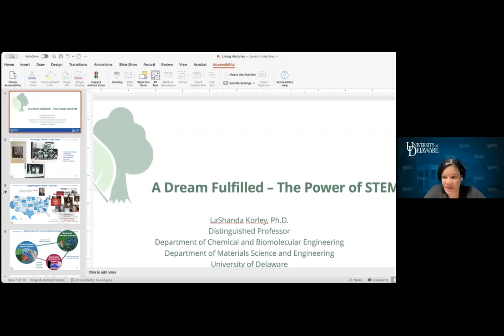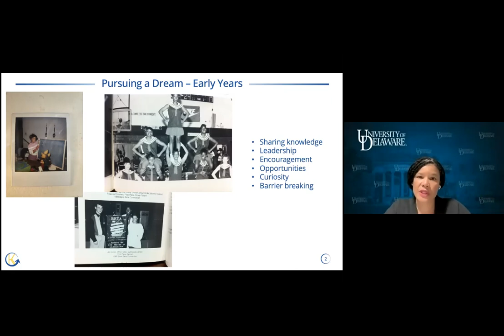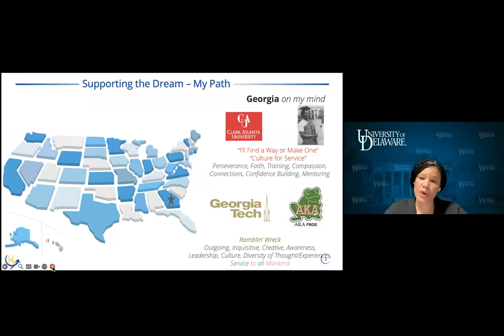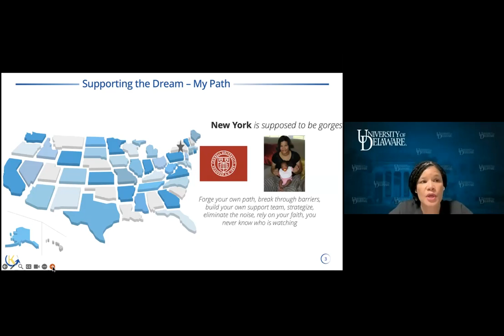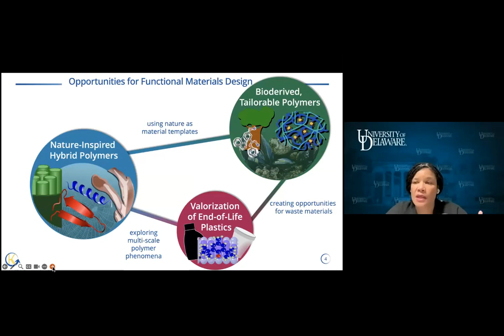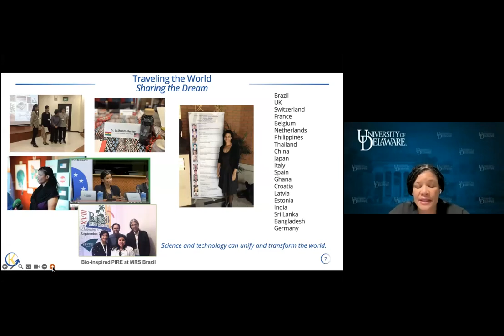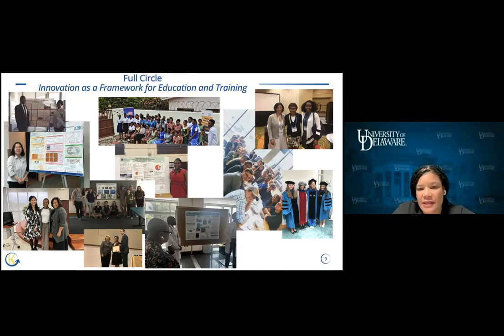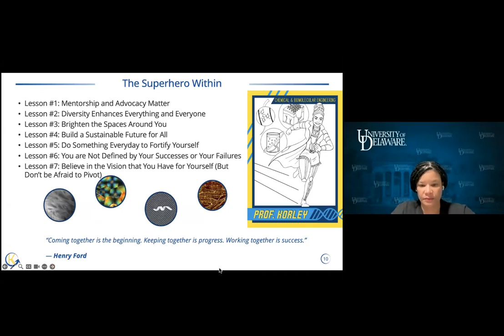"Living Histories". LaShanda Korley